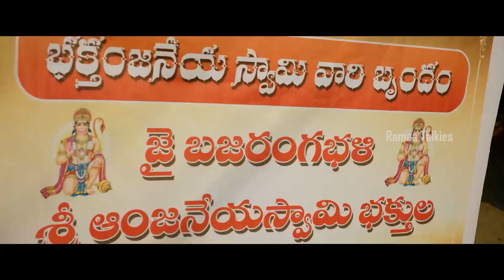Naga Shaurya | Pawan Basamsetti | YuktiThareja Comedy/Action Telugu Movie Scene | Ramaa Talkies